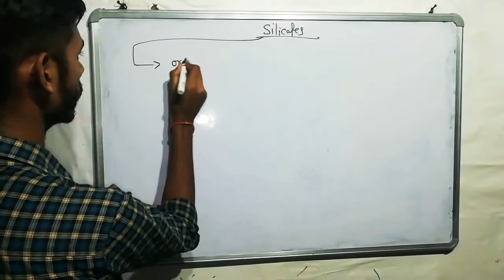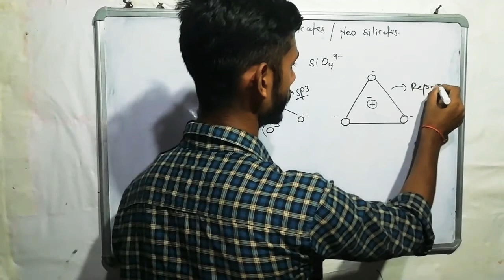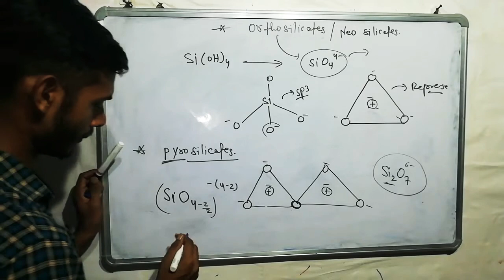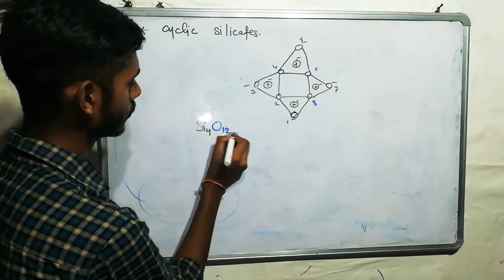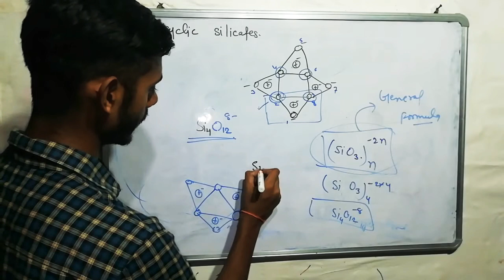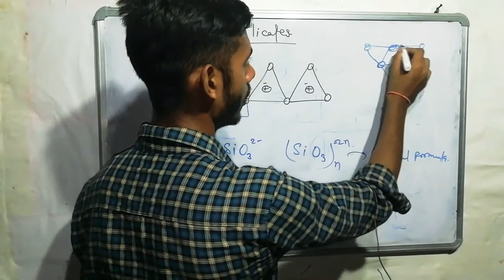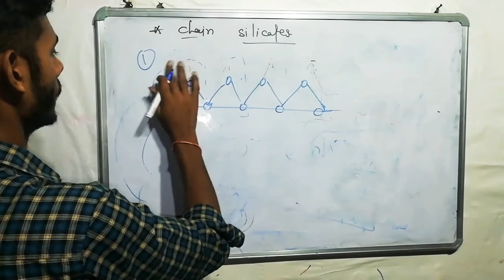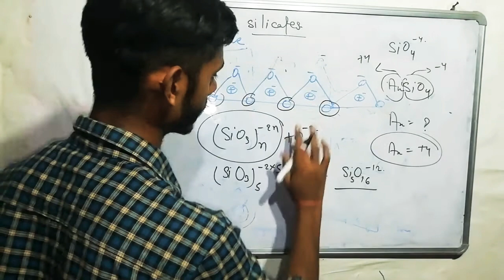P block lec 6.. Silicates part 1..